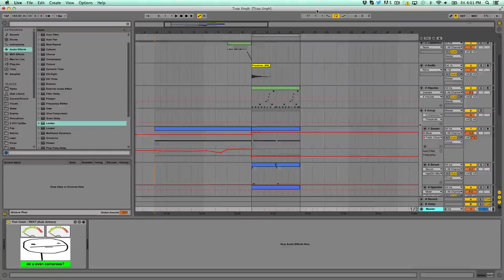Auto Airhorn - Ableton Live Utility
Auto Airhorn is an encouragement tool for producers to produce the loudest and biggest tracks they can.

Special Features:

- 3 encouragement levels with messages to keep you motivated
- Automatically plays an Air-horn sound when your tune drops/goes into the red.

Tips :
// Bitcoin 1MC7BR1PDavJYe4EiK6ChgzDg7rQ2LsUkM
// ETH 0x45B40f97F1fd6899662eB51da311586Fa3DB63E4